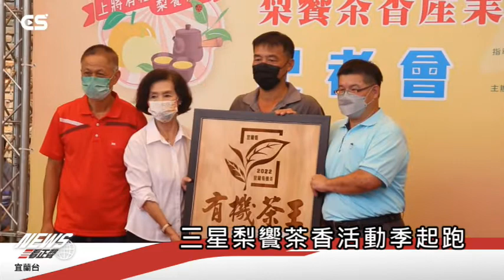【CSNEWS】三星梨饗茶香活動季起跑/CS看正聲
(正聲記者/張愷廷採訪報導)聞名全台的「三星上將梨」即將採收上市，這次三星地區農會以三星上將梨結合在地好茶推出「2022三星梨饗茶香產業活動季」，並訂於111年6月27日盛大登場，活動擴大推出「買梨送好禮」及「買茶送好茶」等優惠方案，凡是買梨品茗的民眾，都有機會撿好康、得好禮。同時為同步慶祝三星地區農會網路商城全新改版上線，特別推出「買梨送好禮」活動，上網登錄就有機會抽中「三星地區農會網路商城優惠券」，頭獎可得6,000元，活動總獎金更是超過10萬元！